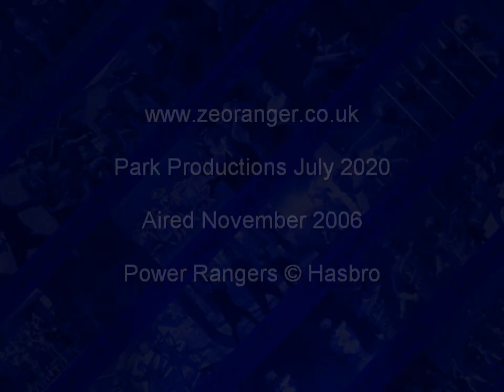Mystic Force UK Promo 5 - Jetix 2006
The fifth promo for Power Rangers Mystic Force that aired on Jetix UK back in 2006. Copyright Hasbro.